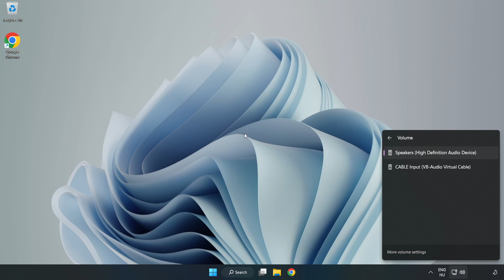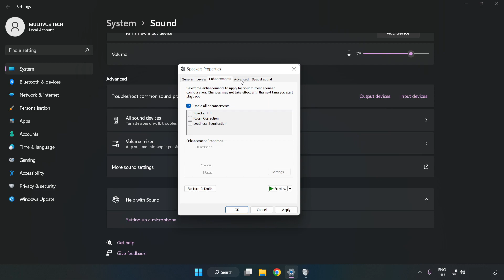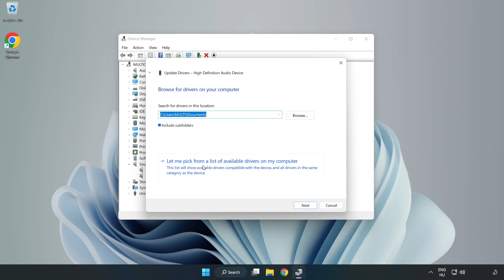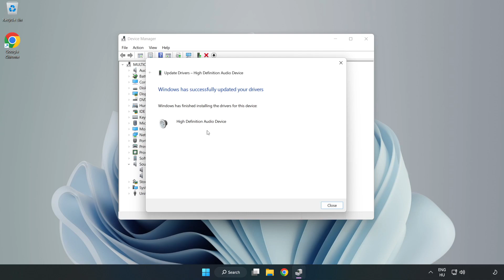How to FIX PUBG: BATTLEGROUNDS No Audio/Sound Not Working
I'm going to show How to FIX PUBG: BATTLEGROUNDS No Audio/Sound Not Working